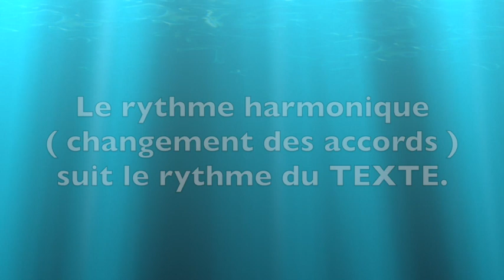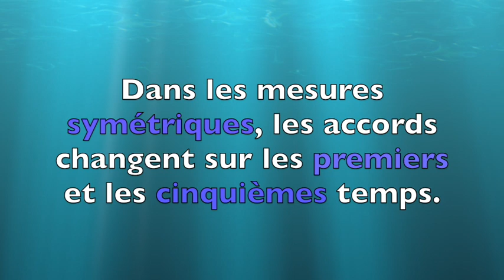247 En ta présence Seigneur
Chants d'amour pour le Roi des rois
La vidéo de ce chant a été faite pour apprendre à bien le chanter et bien l'accompagner à la guitare. Que vous le chantiez dans votre propre temps de prière ou que vous le chantiez ou le jouiez en réunion, que ce soit pour la gloire de Dieu. Merci de respecter les droits d'auteur. Pour toute information, contactez l'Assemblée Gabonaise du Plein Evangile à Libreville.